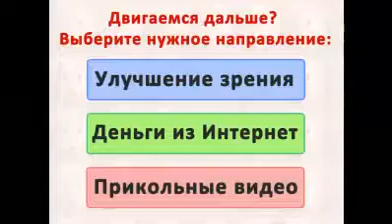Потешные котята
Короткие ролики о кошках.